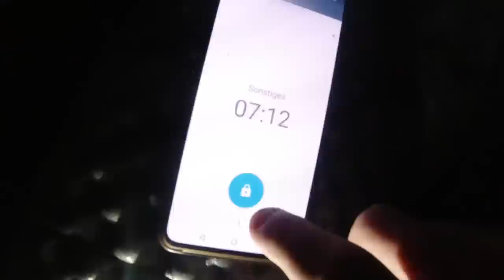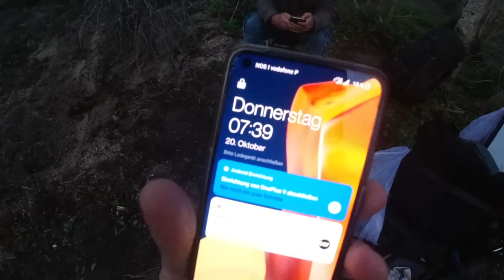Wir mussten uns auf einer INSEL RETTEN! | Portugal Biwaktour (5/6)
Portugal Roadtrip mit ECHTER Survival Situation: DAVE GOLDMANN und ich waren bei Ponte de Lima (Portugal) und wir haben am Fluss Lima übernachtet. Plötzlich kam die Flut und wir kamen nicht von der Stelle weg. Wir haben uns aus der Not heraus auf einer Insel gerettet um darauf noch eine Nacht zu biwakieren.

Fanpost Adresse (für Fanpakete):
Andreas T.
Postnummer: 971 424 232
Packstation 187